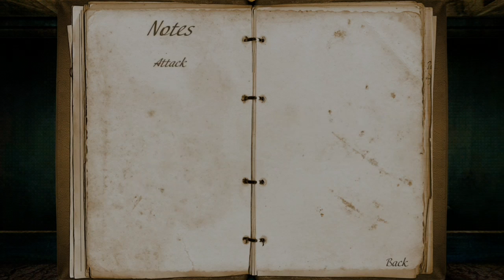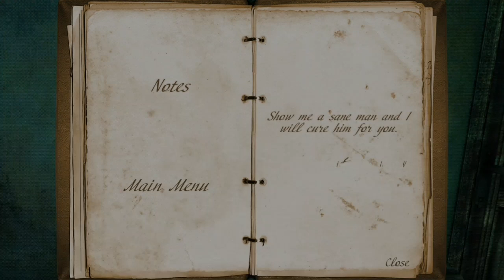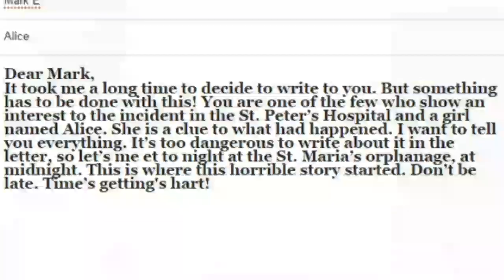DONT LOOK BEHIND YOU | Mental Hospital IV: Alice Madness